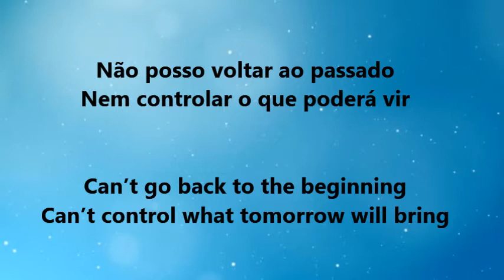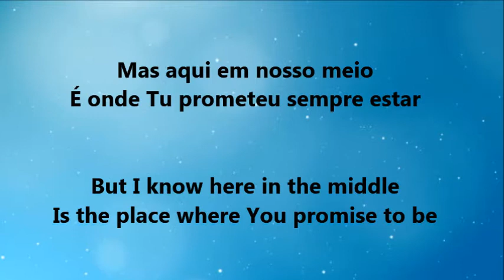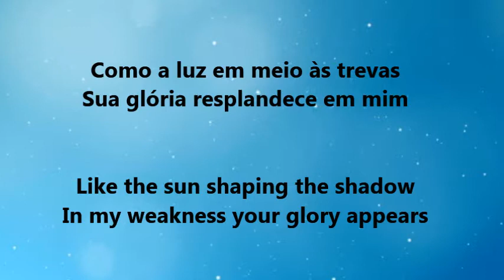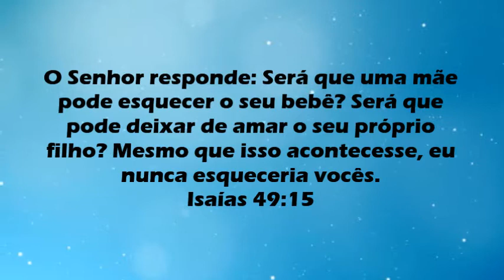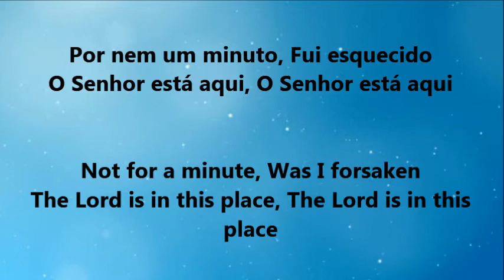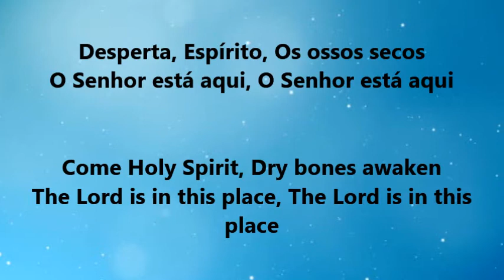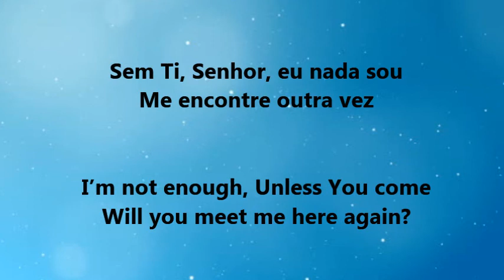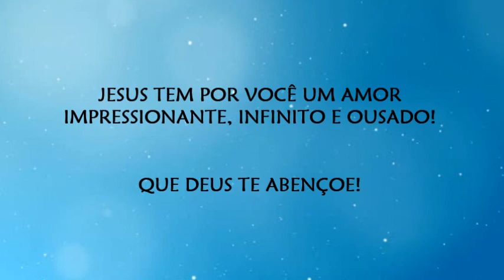Aqui Outra Vez - Rigno César (Here Again by Elevation Worship) Letra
Porque tu nos fizeste para ti, e o nosso coração permanecerá inquieto enquanto não repousar em ti (Agostinho, Confissões, I.1,1)
Sem Deus, nós nada somos! Só Ele nos completa, Ele é suficiente!

Versão em português da canção "Here Again" da banda Elevation Worship, cantada por Rigno César.

VOZ/VIOLÃO: RIGNO CÉSAR
DRUM PAD: RAFAEL PACHECO
TECLADO: ENIO MIRANDA
PRODUÇÃO: ENIO MIRANDA